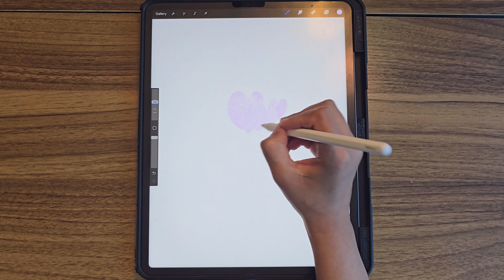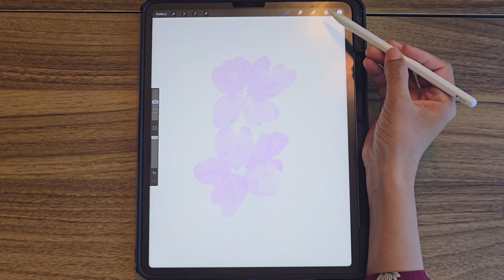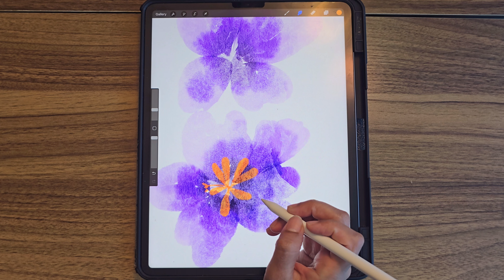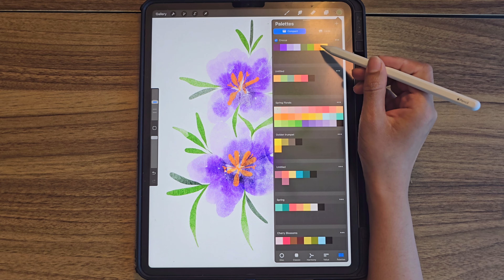Wet on Wet Watercolor Brushes for Procreate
In this video, I am painting loose Iris flowers with watercolor wet on wet and wet on dry technique. First, I paint with a light wash of color, then add a darker paint as if we are doing wet on wet watercolor on paper. Then, once the paint is dry, I go back in and add more wet details, imitating the wet on dry technique. Please let me know if you find this helpful in the comments. Download brushes below.